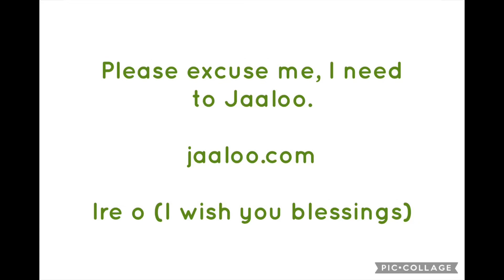Please Excuse Me, I Need To Jaaloo- Jaaloo Puzzles @JackLookman- Demonstration- 007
Ire o (I wish you blessings)